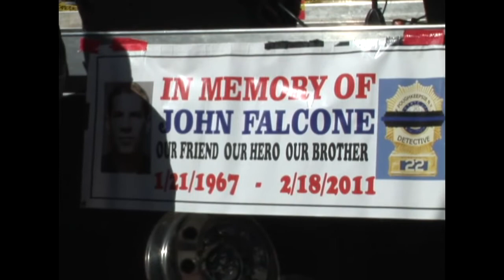John Falcone Memorial Run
Over 250 motorcycle riders came from near and far to support the 4th annual John Falcone Memorial run.  City of Poughkeepsie Detective Falcone lost his life while trying to rescue an infant from a gunman on Feb 18, 2011. The event now serves as a remembrance of his bravery and as a fundraiser for various community charities.